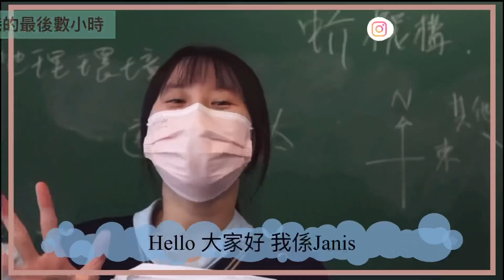【VLOG】￼仲有六個鐘就要上機⁉️要去英國了‼️😭上機一刻做嘅竟然係…😱究竟係最靚仔定係最樣衰⁉️🤨最後一日係香港收到嘅禮物竟然係…⁉️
要澄清一下先‼️呢段片全程都係用相機拍攝的🎬
飛機上的風景片段由 Alfred To提供